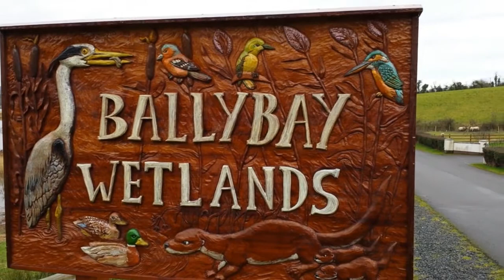Ballybay Wetlands Centre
Derryvalley Farm
Ballybay, Co. Monaghan